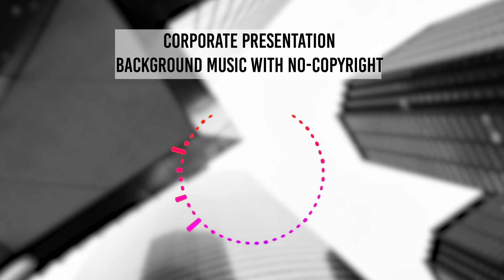Corporate Presentation Background Music with No Copyright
I'vet got the license